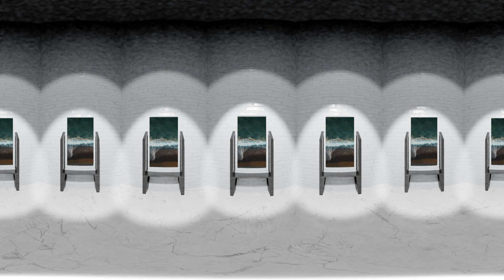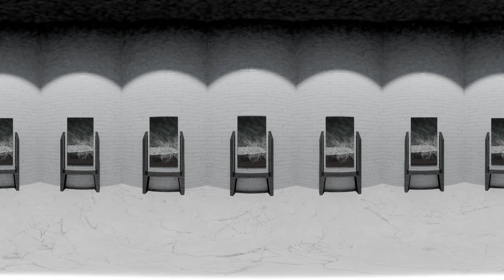(360) Aloneliness - An Experimental Film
Coursework for Film and Screen Media